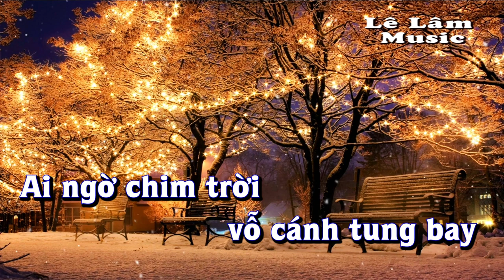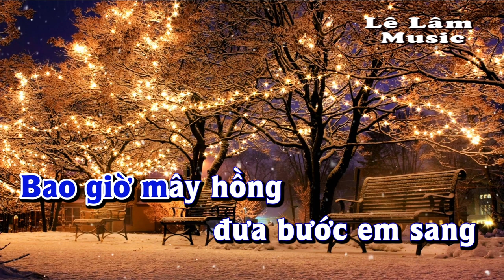Karaoke - TRĂM NHỚ NGÀN THƯƠNG Tone Nam | Lê Lâm Music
Lê Lâm Music KaraokeTRĂMNHỚNGÀNTHƯƠNGToneNam
KaraokeNhạcSốngTRĂMNHỚNGÀNTHƯƠNGToneNam